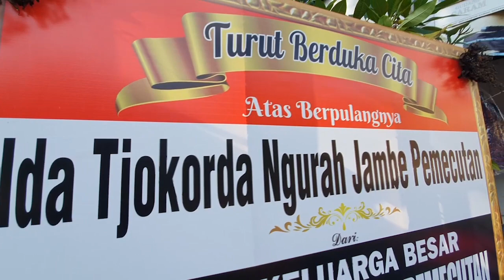SUDAH DIMULAI ‼️ PROSES PEMBUATAN BADE TUMPANG 11 RAJA PURI AGUNG DENPASAR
PEMBUATAN BADE PELEBON PURI AGUNG DENPASAR. RAJA IDA TJOKORDA DENPASAR IX